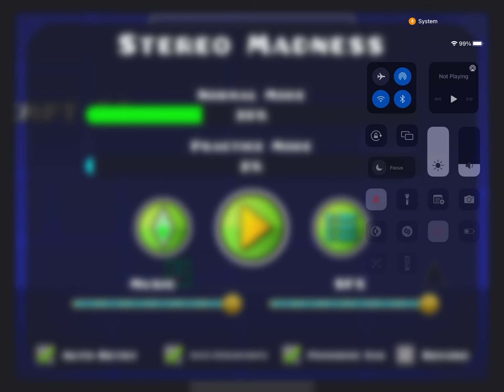Geometry dash episode 1